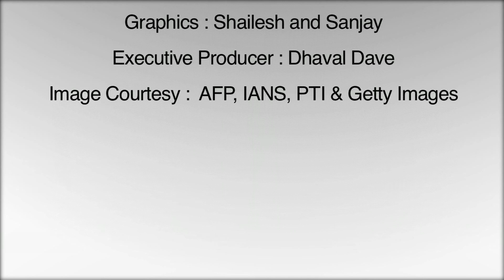Pakistan coach Dav Whatmore wants to plan for the 2015 World Cup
Dav Whatmore wants to build a Pakistan team in preparation for the 2015 ICC World Cup in Australia and New Zealand.

The Pakistan coach is under heavy pressure after the team's miserable performances in the ICC Champions Trophy 2013 in England.